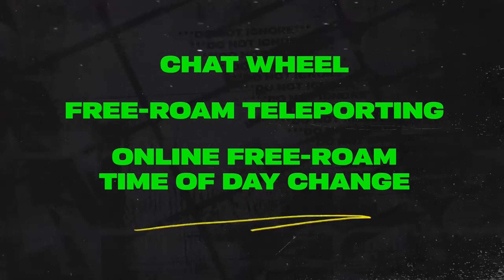Need For Speed Unbound na Steam Menos 48H Liberado pra Jogar!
Fala galera beleza! Esta semana, a Steam anunciou que os jogadores poderão jogar Need for Speed Unbound gratuitamente por tempo limitado, até o dia 23 de Julho de 2023, os jogadores de PC poderão jogar gratuitamente na Steam. Confiram!
Corra até o topo, mas não tropece. Engane a polícia e entre nas eliminatórias semanais do Grand, a corrida de rua suprema. Encha sua garagem com carros personalizados e ajustados sob medida, e ilumine as ruas com seu estilo.
Mais informações no link da descrição ou na página da Steam.

Créditos/Notícias/Fonte:

Tweet: Need for Speed - @NeedforSpeed

Confira abaixo os requisitos técnicos para rodar o jogo no PC:

Mínimos

SO: Windows 10 64-bit
Processador: Ryzen 5 2600, Core i5-8600
Memória: 8 GB de RAM
Placa de vídeo: RX 570, GTX 1050 Ti
DirectX: Versão 12
Rede: Conexão de internet banda larga
Armazenamento: 50 GB de espaço disponível
Recomendados

Processador: Ryzen 5 3600, Core i7-8700
Memória: 16 GB de RAM
Placa de vídeo: Radeon RX5700 (8GB), GeForce RTX 2070 (8GB)
DirectX: Versão 12

PROMOÇÃO ESPECIAL! Oferta válida até 27 de Julho de 2023.